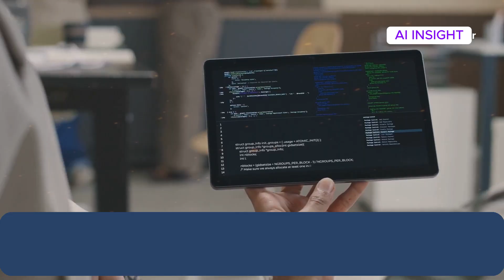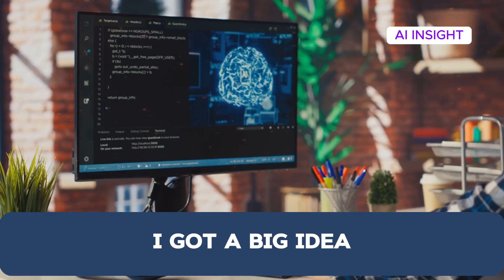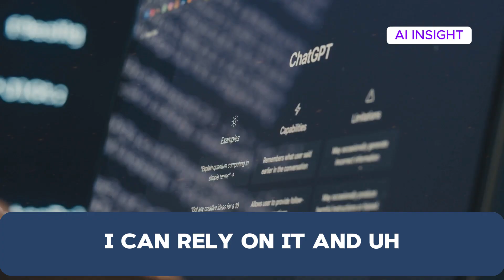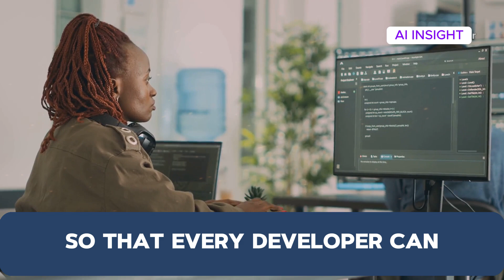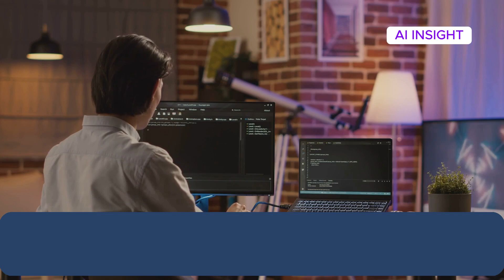Sam Altman & Satya Nadella Conversation: THE FUTURE OF AI (It will change EVERYTHING)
🔥 Sam Altman & Satya Nadella: THE FUTURE OF AI (It Will Change EVERYTHING!)

Two tech titans—OpenAI’s Sam Altman and Microsoft’s Satya Nadella—reveal how AI will reshape our world in ways you never imagined! 🌍💡 In this exclusive breakdown, we uncover:

✅ AI’s next big leap – Beyond ChatGPT and Copilot
✅ The industries that will vanish (and the new ones being born)
✅ Their shocking prediction for AGI (Artificial General Intelligence)
✅ How YOU can prepare for the AI revolution